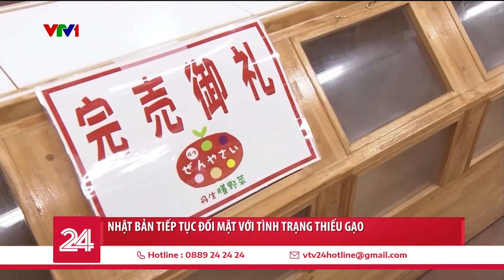Nhật Bản tiếp tục đối mặt với tình trạng thiếu gạo | VTV24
Nhật Bản đang tiếp tục hứng chịu tình trạng thiếu gạo khi các kho dự trữ gạo trên thị trường liên tục giảm và ở mức thấp kỷ lục. Mỗi người dân chỉ được mua lượng gạo nhất định tại các siêu thị của nước này.